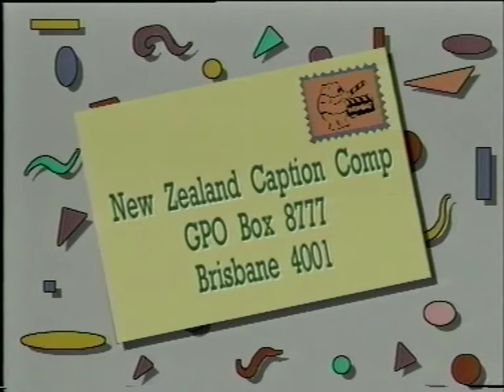The Laughter Specialist | Scott Williams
Flashback to 1989!  Phil Cass joins me on Australia's national children's television  show "Wombat".  Also making an appearance long time magical assistant Philippa Nunn and Karen Baker.  So young and so much hair!